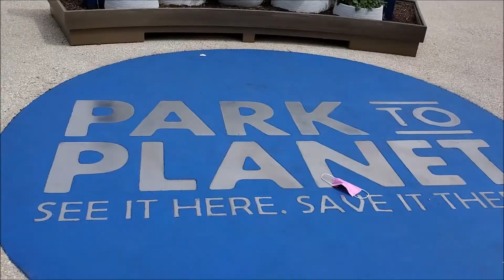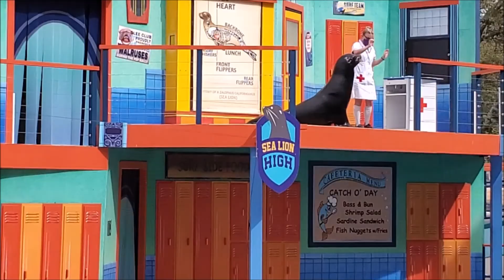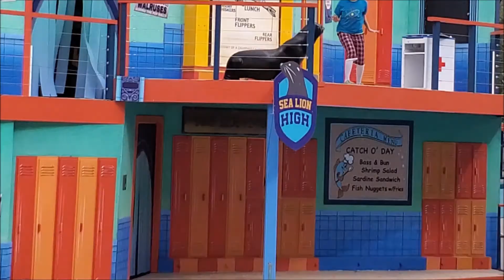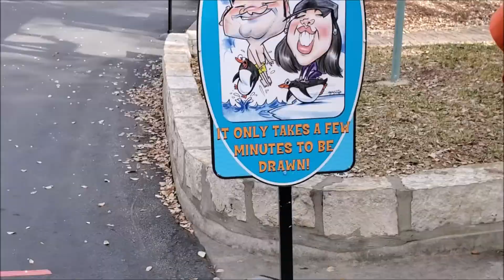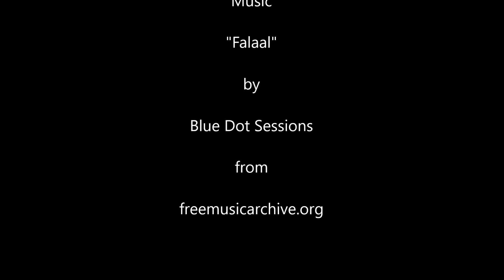seaworld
Our visit to SeaWorld in San Antonio, Texas

Music "Falaal"  by Blue Dot Sessions from freemusicarchive.org